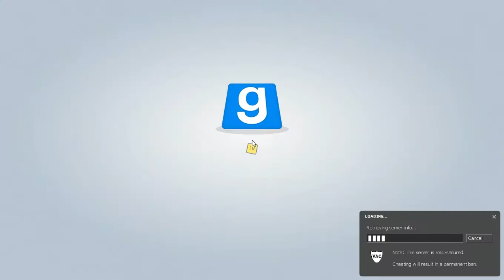GMOD Deathrun W/GPC E-2